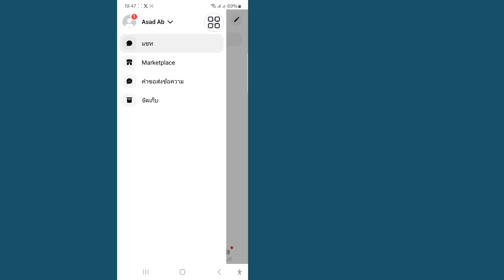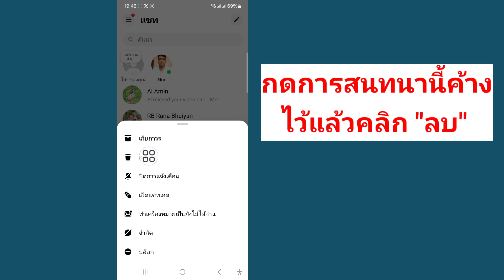วิธีปิดการสิ้นสุดการเข้ารหัสใน Messenger (กระบวนการใหม่)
หากคุณกำลังมองหาวิดีโอเกี่ยวกับวิธีปิดการสิ้นสุดการเข้ารหัสใน Messenger (กระบวนการใหม่) |  ลบการเข้ารหัสตั้งแต่ต้นทางถึงปลายทางบน Messenger ได้แล้ว!

 ในวิดีโอนี้ ฉันจะแสดงวิธีปิดการสิ้นสุดการเข้ารหัสใน Messenger (กระบวนการใหม่) |  ลบการเข้ารหัสตั้งแต่ต้นทางถึงปลายทางบน Messenger  อย่าลืมดูวิดีโอจนจบ  คุณจะได้เรียนรู้วิธีปิดการเข้ารหัสตั้งแต่ต้นจนจบใน Messenger (กระบวนการใหม่) |  ลบการเข้ารหัสตั้งแต่ต้นทางถึงปลายทางบน Messenger  ทำได้ง่ายและสะดวกจากโทรศัพท์ของคุณ